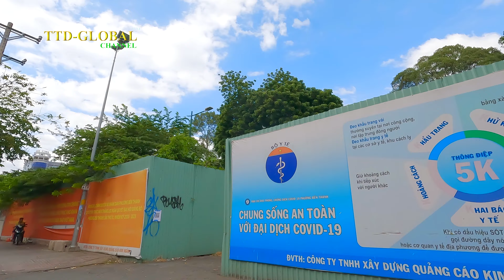Toàn tuyến Metro số 2 Bến Thành - Tham Lương sau 13 năm vẫn "U NHƯ KỸ"